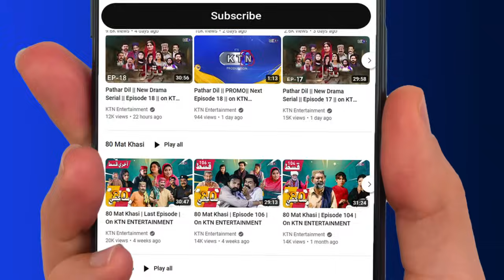Drama Serial || Haweli || Episode 10 || KTN ENTERTAINMENT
Writer | Usman Memon & Dhari Shakoor
Asst Director || Baba Talib
Co-Director || Mola Dad Awan
G.M Production | Pir Amjad
Director | Manzoor Danish